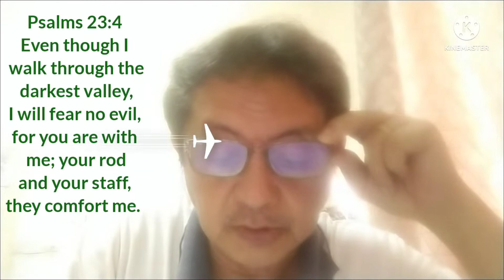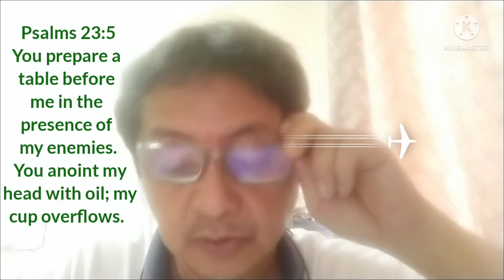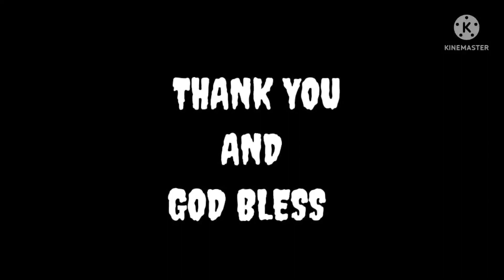Blog 611 I FEAR NOT I MAY 31, 2022